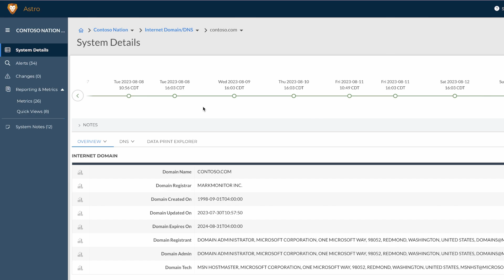Liongard's Attack Surface Management (ASM) powered by Configuration Change Detection & Response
Purpose-built for Managed IT service providers, Liongard cyber asset attack surface management platform enables MSPs to stay ahead of cyber risk. Modern IT presents an ever increasing attack surface, and IT teams require automation to standardize and secure their customer environments. Liongard captures deep system configuration state data over time, across the wide breadth of systems under management, and alerts you before unexpected changes become unwanted incidents.